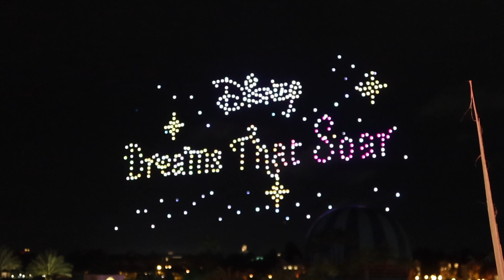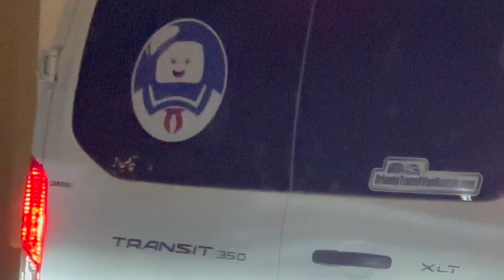DRONE SHOW AT DISNEY SPRINGS *DREAMS THAT SOAR* {FAMILY VLOG}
Thx 4 watching! Thanks for being here! You guys mean the world to us!! - Cam, Dani and Cadence

Dani's YouTube channel: DaniHomemaker
Dani's instagram: @danihomemaker
Dani's Facebook: @danihomemaker
Dani's Twitter: @danihomemaker
Dani's Pinterest: @danihomemaker

Watch:
 • Next One  — Roa | Free Background Mus...